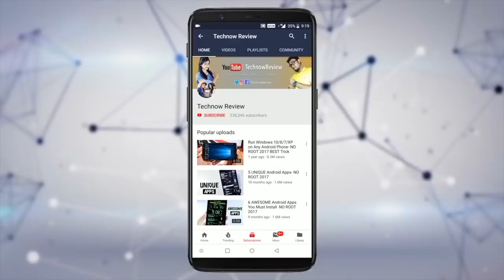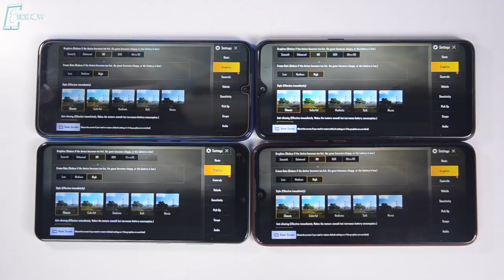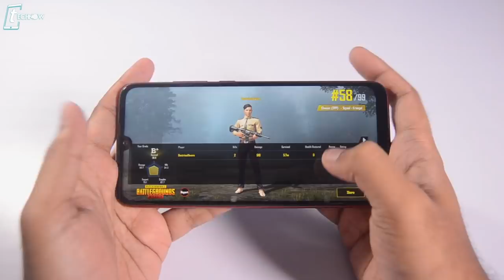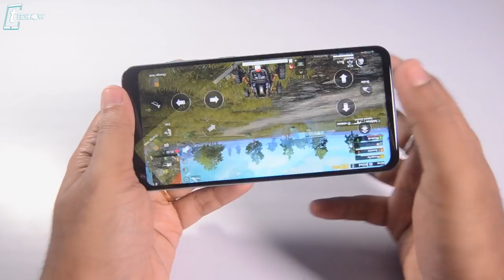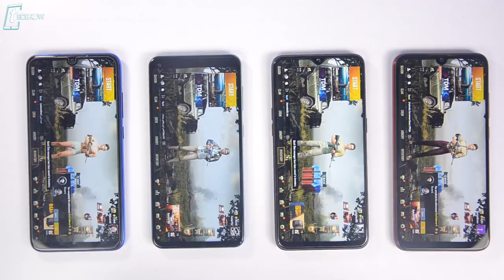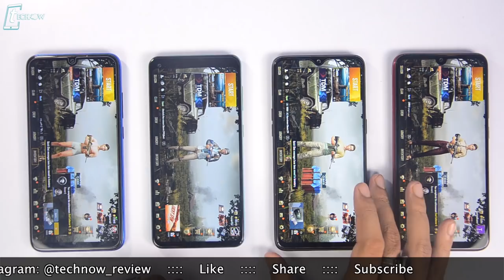Galaxy M40 vs Realme 3 Pro vs Redmi Note 7 Pro vs Note 7S - PUBG Gaming Test 🎮🔥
In this video let us check out the gaming performance on Redmi Note 7 Pro, Samsung Galaxy M40, Realme 3 Pro & Redmi Note 7S as we will be playing PUBG in these 4 smartphones. We will be checking out gaming performance, Battery drain and Heating.

6GB Zenfone Max Pro M1 vs Poco F1 vs OnePlus 6 vs Mi A2 - BLIND CAMERA TEST COMPARISON!